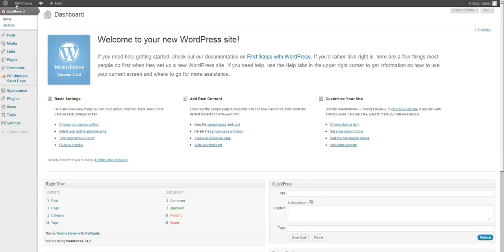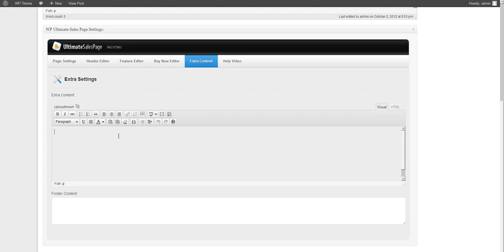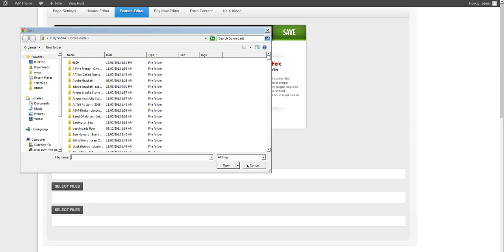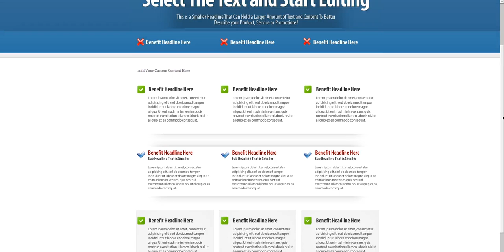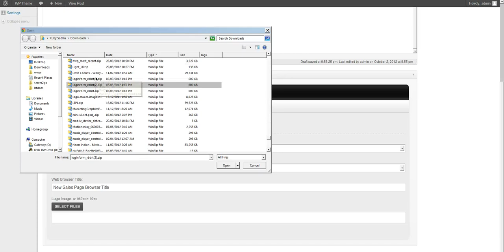How to create an amazing sale page with the WordPress sale page plugin – step by step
My Tub Academy

How to create an amazing sale page with the WordPress sale page plugin – step by step! In the present video, you will figure out how to make a deals page in WordPress. A deals page is an independent site page that has a particular reason. That object is to create deals for your items or administrations. What you sell on your business page can contrast contingent upon your industry. However, the objective generally continues as before; to get site guests to change over into paying clients.

downloading the module from the site and initiating it in your WordPress administrator region. In the wake of introducing you will figure out how to make another deals page in WordPress.

I will tell you the best way to get to the layouts and sort them by deals pages. These are expertly planned and dynamic layouts that you can import and utilize right away.

Subsequent to bringing in a delightful greeting page I will show you the inward functions of Seedpod. It was worked to be simple for anybody to utilize and comprehend which permits you to hop in rapidly. Instantly at all you will tweak the format to accommodate your item or administration deal page needs.

In the wake of completing your plan, I will direct you on the most proficient method to associate your number one email showcasing administration to gather messages.

Watch the video as far as possible to figure out the reward content of six components each deal page needs!
5 Ways to Boost Sales With Your Enterprise WordPress Site
Make a Sales-Focused Landing Page. ...
Use Plugins to Facilitate Sales and Generate Leads. ...
Guarantee Your Site is Responsive On Smaller Devices. ...
Make Unique Title Tags for Products. ...
Acquire Insights Into Customer Behavior Via Analytics.

How to create a sale page plugin with WordPress in just 3 steps
How to Easily Increase Sales with a Sale Page Plugin Demo